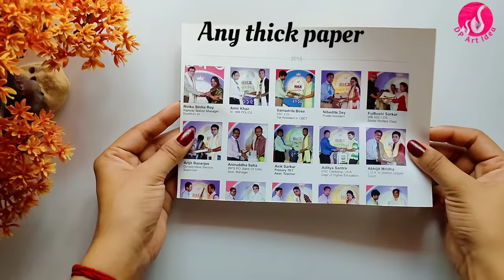How To Make Jhula For Bal Gopal || DIY jhula || Janmashtami Special || DIY Swing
DIY bal gopal Jhula making for janmashtami ..
DIY Swing...